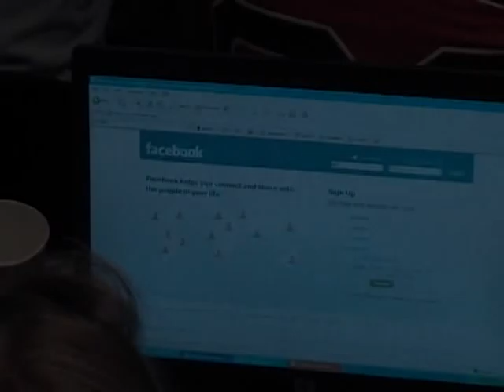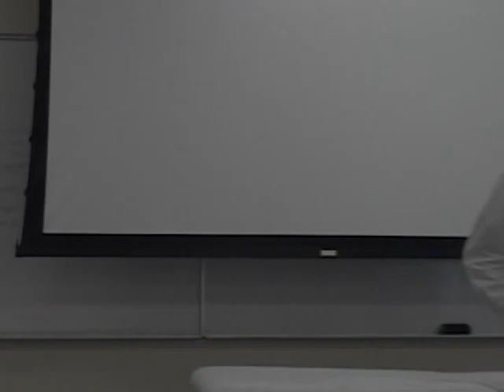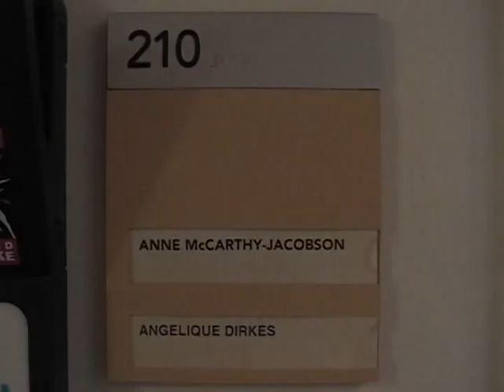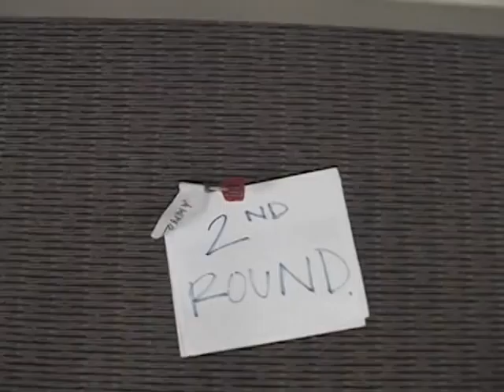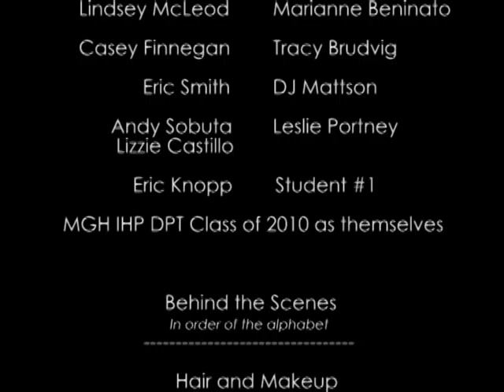MGH-IHP Professor Roast: Class of 2010 (2 of 2)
The *Official* Professor Roast video for the class of 2010 of the Massachusetts General Hospital Institute of Health Professions.  Accept no substitutes.